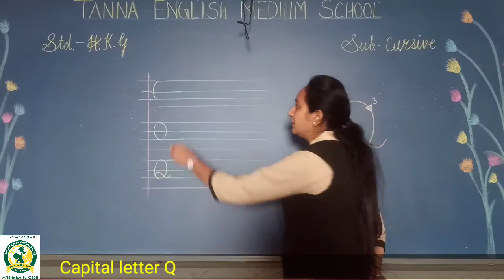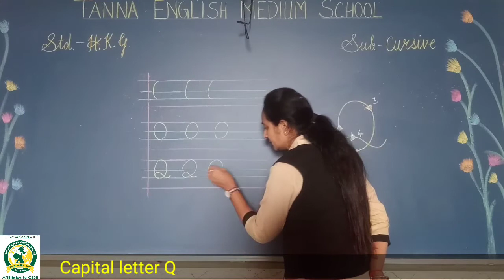28_Jan HKG A Cursive letter Q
Cursive letter Q